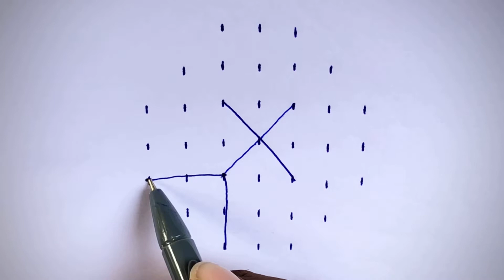rangoli design | chukkala muggulu designs | easy kolam